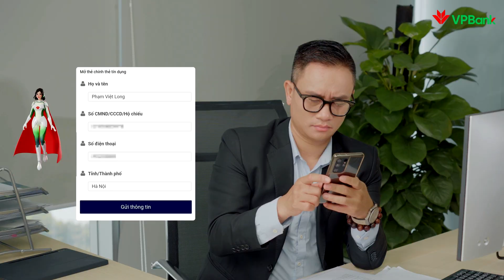VPBank tiên phong phát triển công nghệ, cá nhân hóa trải nghiệm khách hàng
Nắng không đến đầu,
Mưa không đến mặt
Muốn làm thẻ tín dụng
Gọi ngay VPBank!

VPBank là một trong những ngân hàng luôn tiên phong trong phát triển công nghệ với hàng loạt các tiện ích như Cổng thông tin chăm sóc khách hàng (Customer Care Portal), nhận diện khách hàng bằng giọng nói (Voice Biometrics), ứng dụng Trợ lý ảo (Callbot, Chatbot)... để thực hiện các yêu cầu, dịch vụ từ chính nhu cầu của khách hàng, mà chỉ cần vài giây để xử lý!

Hỗ trợ tức thì! Thấu hiểu và cá nhân hóa trải nghiệm khách hàng!